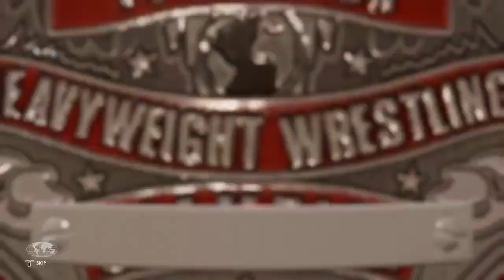FIWA WRESTLING Ep. 4: NWA WORLDS TELEVISION CHAMPIONSHIP ON THE LINE!!!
WATCH FIWA EVERY TUESDAY RIGHT HERE!!!